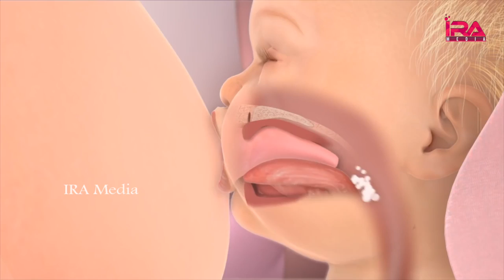What is Tongue Tie in New Born Babies | Symptoms of Tongue Tie Baby | IRA Clicks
What is Tongue Tie in New Born Babies | Tongue Tie Symptoms Baby | IRA Clicks

* Why there is No Hair on the Palm? Facts About Human Body